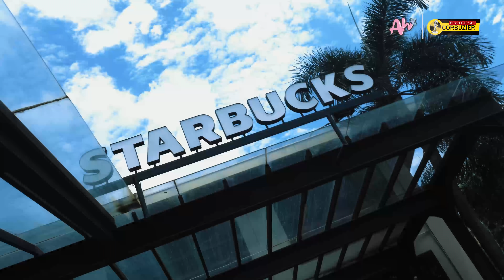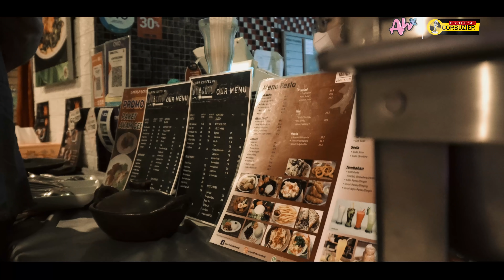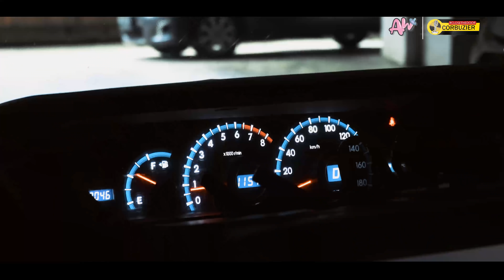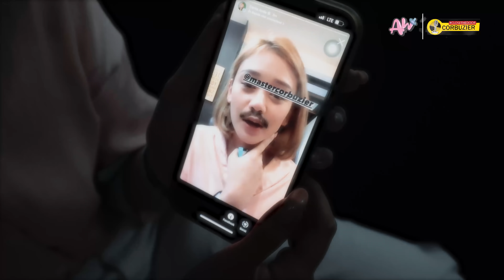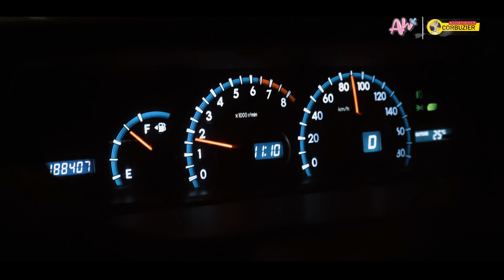Dipanggil Om Deddy Corbuzier!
Mau curhat?